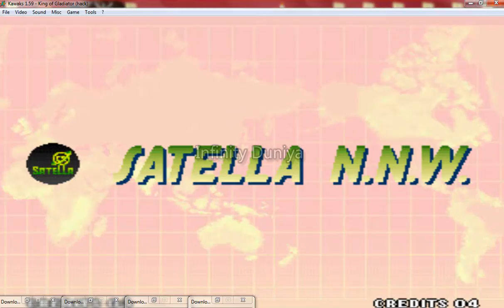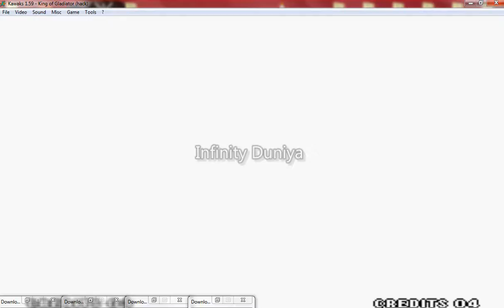king of fighter 97 Part 3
channel!
There will be new video uploads form time to time